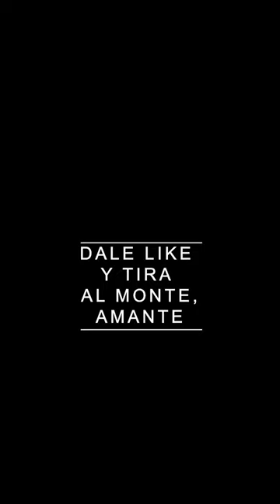Rima Colada.- Cuidados Paliativos. Temporada 1/6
RIMA COLADA
Sexto vídeo de la temporada. CUIDADOS PALIATIVOS.

Rimas confinadas con el gran Rodrigo Mabuse y mascaras increibles.

Cada 10 días publicaremos un nuevo video de la primera temporada.

Año: 2020

Lugar: Zaragoza

Proyecto: Versos y rimas en formato short con  mascaras ,un colador en la cabeza y musicón.

Historia:  Abril del 2020 , ¿Hacemos algo con estos videos que me estoy grabando con el móvil?

Grabado por: Rodrigo Mabuse